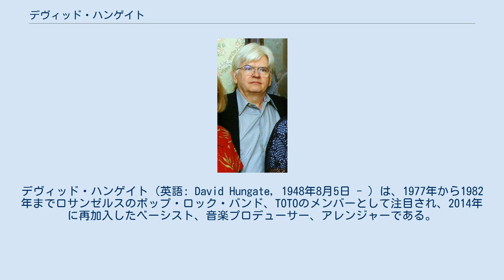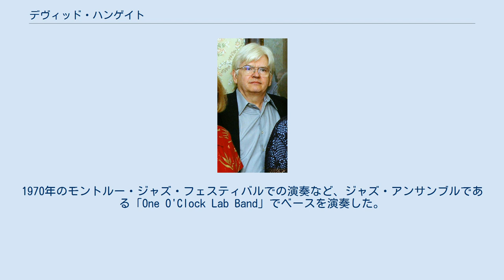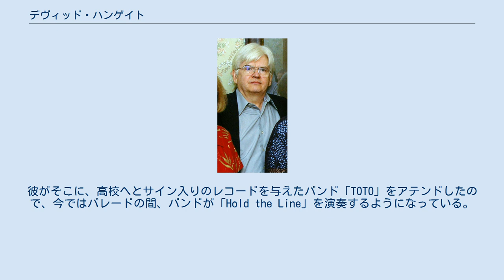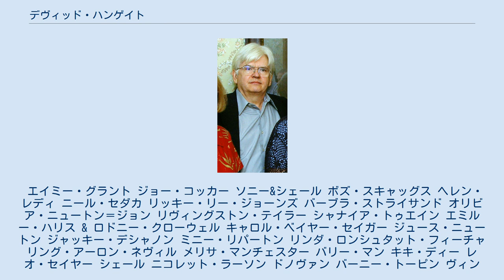デヴィッド・ハンゲイト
デヴィッド・ハンゲイト（英語: David Hungate, 1948年8月5日 - ）は、1977年から1982年までロサンゼルスのポップ・ロック・バンド、TOTOのメンバーとして注目され、2014年に再加入したベーシスト、音楽プロデューサー、アレンジャーである。
TOTOのバンドメイトのほとんどと一緒に、ハンゲイトは、ボズ・スキャッグスの『シルク・ディグリーズ』やアリス・クーパーの『閉ざされた世界』など、1970年代のヒット・アルバムの多くでセッションを行った。
 ハンゲイトは、複数のグラミー賞を受賞したアルバム『聖なる剣』を含む、TOTOの最初の4枚のレコードで演奏している。
彼はナッシュビルでのセッション・ミュージシャンとしてのキャリアのために『聖なる剣』リリース直後にバンドを脱退した。
ギター、トランペット、ドラム、ピアノなどの多くの楽器を演奏するハンゲイトは、チェット・アトキンスなどのカントリー・アーティストとレコーディングし、アレンジ、プロデュースを行っている。
彼はまた、ジョー・ヴァナとファーギー・フレデリクセンが率いるAORスーパーグループであるメッカの主要メンバーであり、後者はTOTOに在籍したことで有名となっている。
1990年に彼は『SOUVENIR - 愛の贈り物』というタイトルのソロ・アルバムをリリースした。
ジェフ・ポーカロがアルバムの数曲でドラムを演奏している。
1995年、ハンゲイトはシャナイア・トゥエインのセカンド・アルバム『ウーマン・イン・ミー』全曲のベースも演奏した。
 ハンゲイトは、北テキサス大学の音楽学部に通った。
1970年のモントルー・ジャズ・フェスティバルでの演奏など、ジャズ・アンサンブルである「One O'Clock Lab Band」でベースを演奏した。
彼は、米国下院議員（および後に連邦地方裁判所判事）ウィリアム・L.ハンゲイトの息子である。
 2014年の時点で、彼はツアー・ベース・プレーヤーであるネイザン・イースト（2006年-2007年ツアーでのリーランド・スカラーのように、病気のために引退を余儀なくされたレギュラー・ベーシストであるマイク・ポーカロの代わりを務めた）の脱退により、再びTOTOに加わった。
最初は、2014年のツアー後に引退すると発表されたが、2015年までTOTOとのツアーを続け、最終的に大規模なツアーを引退すると発表された。
彼はまた、バンドのアルバム『TOTO XIV〜聖剣の絆〜』の4曲で演奏した。
 ハンゲイトはミズーリ州トロイのトロイ・ブキャナン高校を訪れた。
彼がそこに、高校へとサイン入りのレコードを与えたバンド「TOTO」をアテンドしたので、今ではパレードの間、バンドが「Hold the Line」を演奏するようになっている。
 エイミー・グラント ジョー・コッカー ソニー&シェール ボズ・スキャッグス ヘレン・レディ ニール・セダカ リッキー・リー・ジョーンズ バーブラ・ストライサンド オリビア・ニュートン＝ジョン リヴィングストン・テイラー シャナイア・トゥエイン エミルー・ハリス & ロドニー・クローウェル キャロル・ベイヤー・セイガー ジュース・ニュートン ジャッキー・デシャノン ミニー・リパートン リンダ・ロンシュタット・フィーチャリング・アーロン・ネヴィル メリサ・マンチェスター バリー・マン キキ・ディー レオ・セイヤー シェール ニコレット・ラーソン ドノヴァン バーニー・トーピン ヴィンス・ギル ナンシー・グリフィス グレン・キャンベル ヴァレリー・カーター バリー・マニロウ ドリー・パートン ダイアナ・デガルモ スティーヴン・ビショップ サラ・ヴォーン ニール・ダイアモンド ロザンヌ・キャッシュ コリン・レイ ケニー・ロジャース